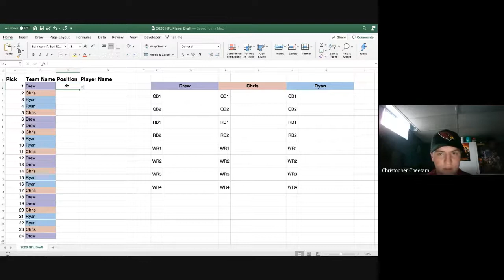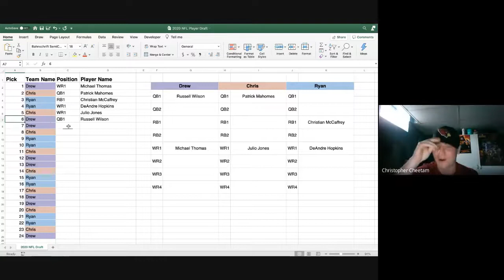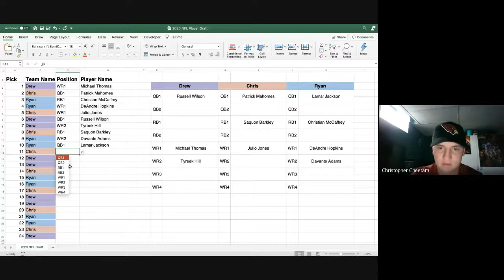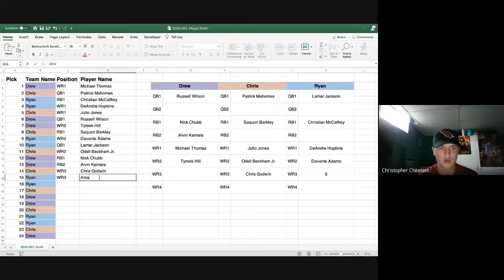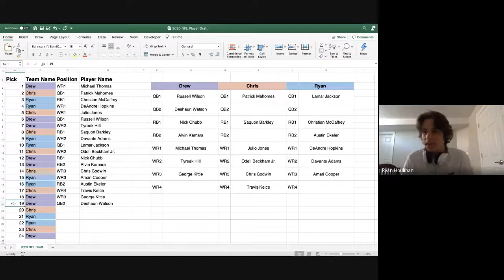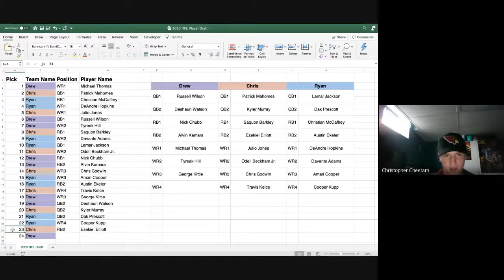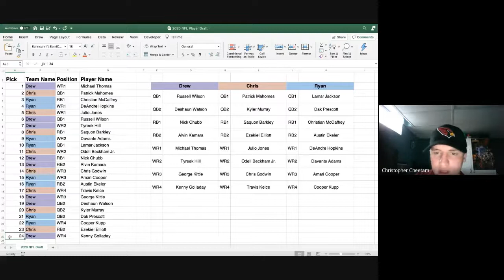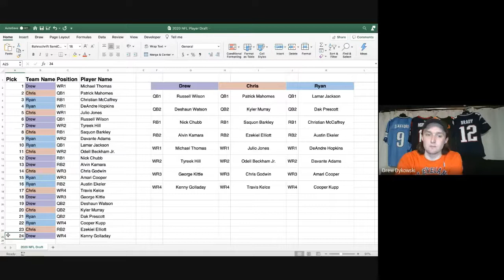Zone Defense Podcast - 2020 NFL Skilled Positions Draft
Be sure to vote for the best team in the poll on our Twitter page!

The Zone Defense Podcast is a sports podcast hosted by Chris, Ryan, and Drew! Come relax and listen to sports talk with the Zone Defense team today!

to make sure you never miss a show. Send us suggestions or feedback and you might be mentioned on the show!